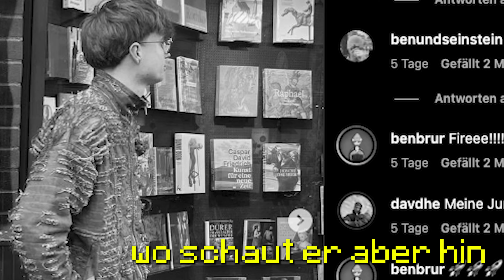DIE LUSTIGSTE KÖLN SHOPPING TOUR EVER I SHOPPING PSYCHOSE I VLOG #33 I ROLANDOCBR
Hey Everyone, Rolando hier ... Ich hoffe euch hat das Video gefallen und wenn ihr kein weiteres mehr verpassen wollt, lasst gerne ein Abo da und aktiviert gerne die Glocke! 💙